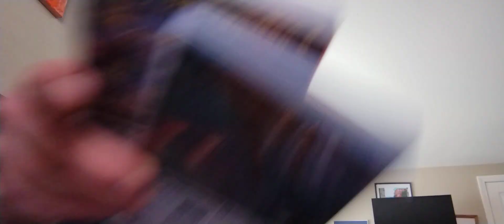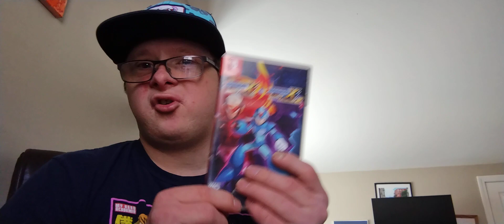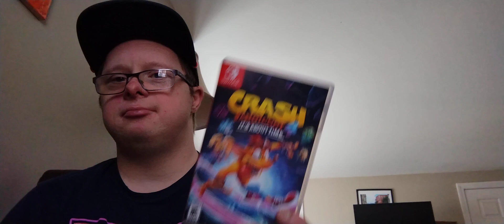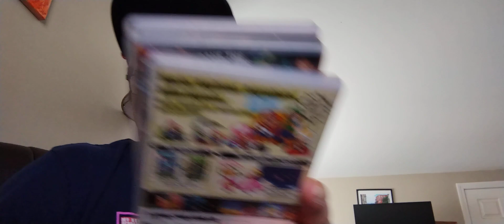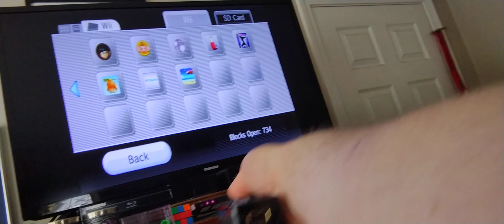My sound remastered vig ep2